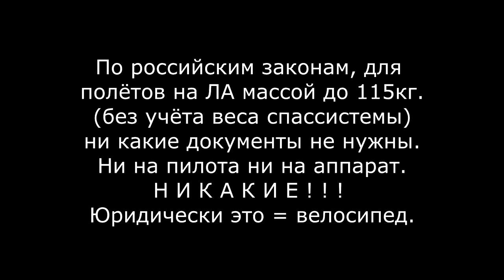парамотор (мотопараплан)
Перезалил свой старый ролик, вставив в него текст про велосипед. Добавка в копилку аппаратов весом до 115кг. Это видео было снято у меня на даче.